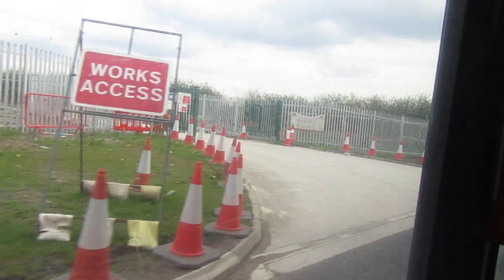Go North West 3356 YX06CXM on 163 to Manchester 20230422 Part 2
Go North West Volvo B7TL Wright Eclipse Gemini 3356 YX06CXM on 163 to Manchester on 22nd April 2023 (Part 2 of 3).